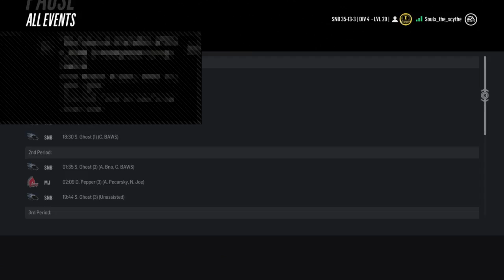VGPHL Saint John Sea Dogs vs. Moose Jaw Warriors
Saint John Sea Dogs vs. Moose Jaw Warriors -- Watch live